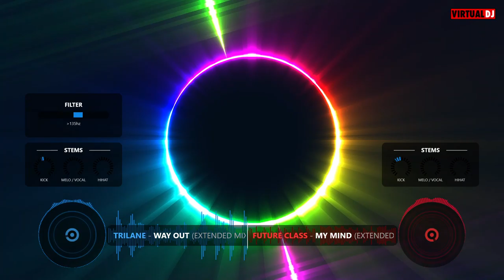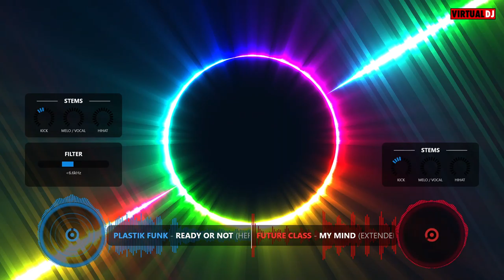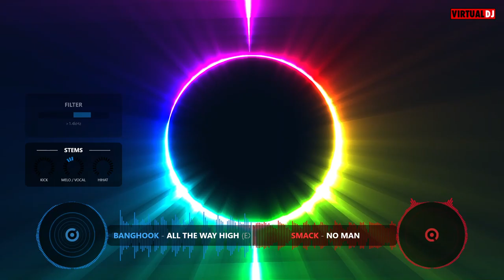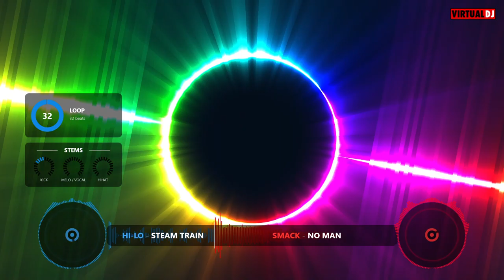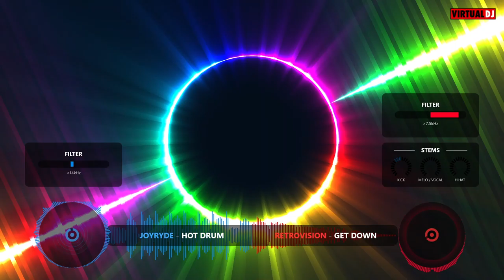Future House Mix